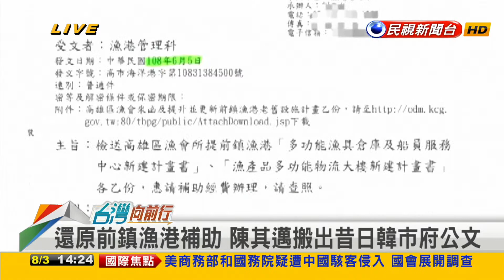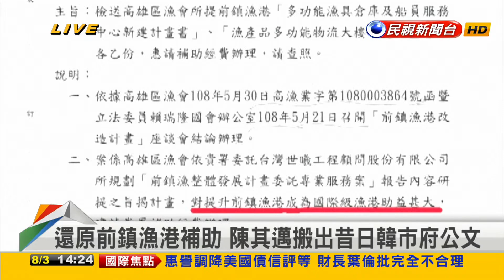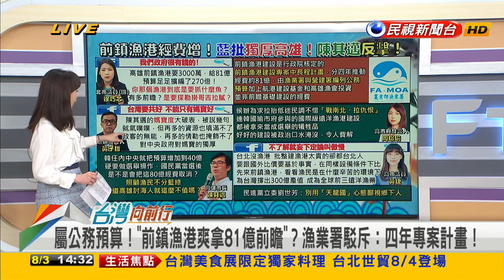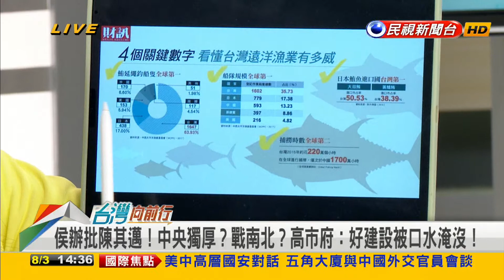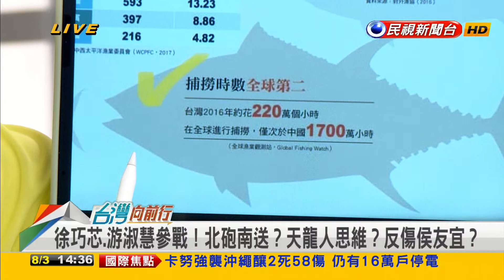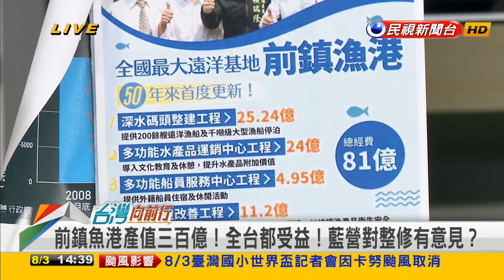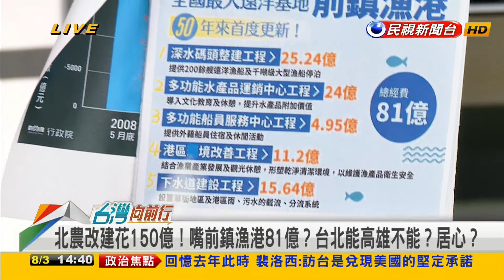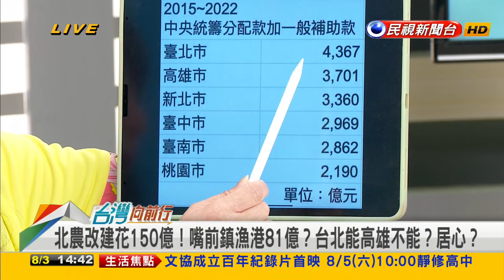2023.08.03【台灣向前行 Part2】 全球前三大遠洋漁港！前鎮漁港翻新！ 藍營有意見？高雄不配擁有？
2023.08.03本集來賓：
進黨台北立委參選人　謝佩芬
民進黨新北市議員　　陳乃瑜